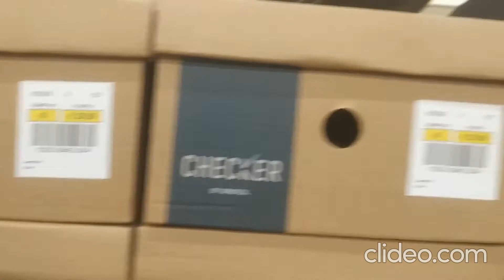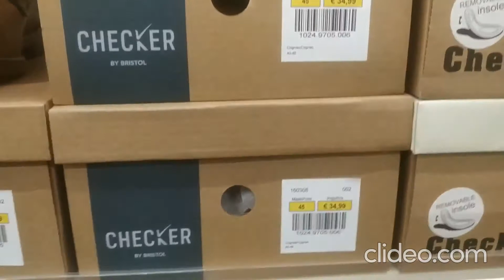Bristol أحذية ممتازة للرجال عند